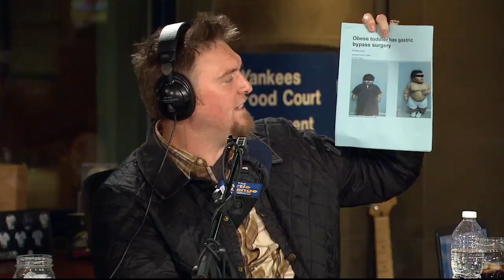The Artie Lange Show - Antonio Garay (in-studio) Part 2